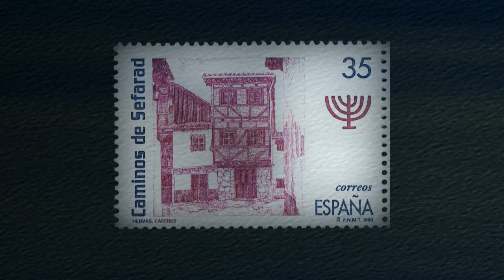El rey de Fransia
Sangomusica.es  (Tema que integra el CD Vedregris, kantes del mediterráneo  S009)

Tema tradicional recopilado en la cuenca mediterránea oriental.
Adaptación sefardí de una antigua balada griega titulada EL SUEÑO DE LA HIJA.

LETRA:
El rey de Francia
tres ijas tenía,
la una lavrava,
la otra cuzía,

la más chica d'ellas
bastidor azía,
lavrando, lavrando
suenyo le kaía.
Su madre la reyna,
aharvar la quería.
- No m'aharvesh madre
ni me aharvaríash

Me sonyí  un es huenyo
bien i alegría.
- S huenyo vos soyavash,
yo vo lo soltaría.
- Me aparí a la puerta
vide la luna entera,
me aparí a la ventana
vide a la estrea Diana.

Me aparí al pozo
vide un pilar de oro
con tres pasharicos
pikando en el oro.
- La luna entera
es la reyna tu s.huegra,
la estrea Diana
es la tu kunyada.

los tres pasharicos
son tus kunyadicos,
i el pilar de oro
el hijo del rey, tu novio.

Han participado en esta grabación:
Flauta, Alvaro Sánchez Navarrete.
Oboe, Francisco Almazán Alhambra.
Violín, Yuri Rapoport Dubatowka.
Violoncello, Laura Estrella Fernández.
Guitarra, voz y otros instrumentos, Horacio Lovecchio.
Voz, Mónica Monasterio

Producción artística, SANGOMUSICA.
Director de grabación, Barsén Valdecantos para SPITVAL AUDIO.
Nuestro agradecimiento a la O.N.C.E. (España).